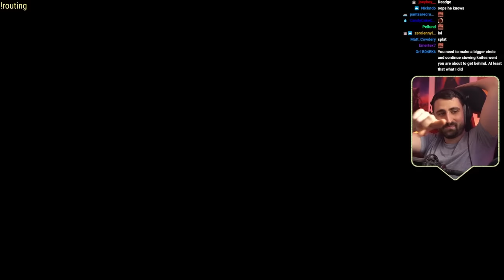"Let my scratch my face real qu-" | Weekly Compilation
Another dose of weekly highlights, this time featuring a well-studied phenomenon that occurs when you need to scratch your face during generator repairs. And some other less scientific moments too, I guess.